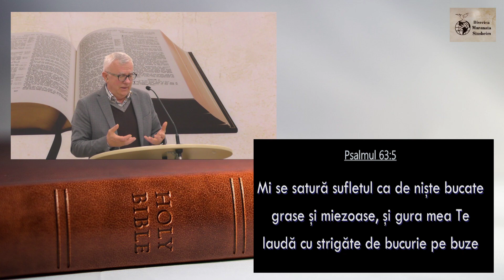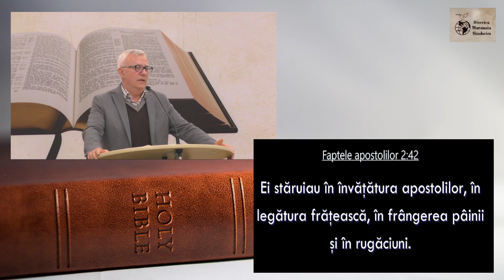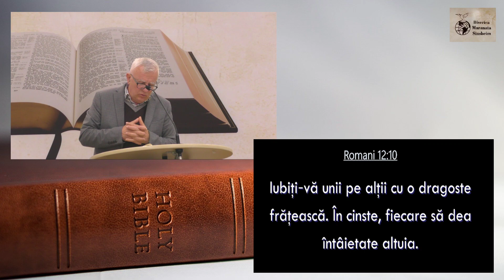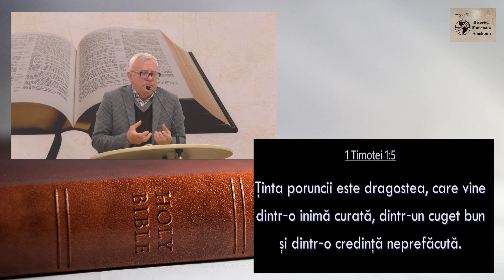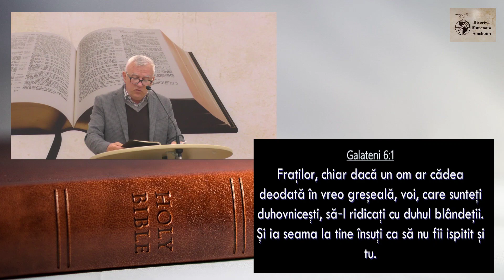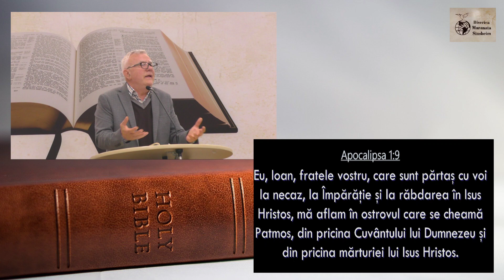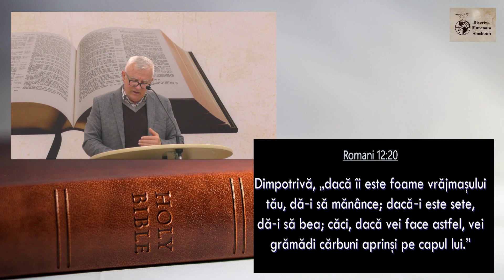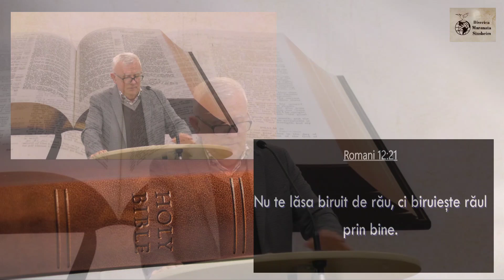Fratele Pastor - Nelu Moldovan - Predica